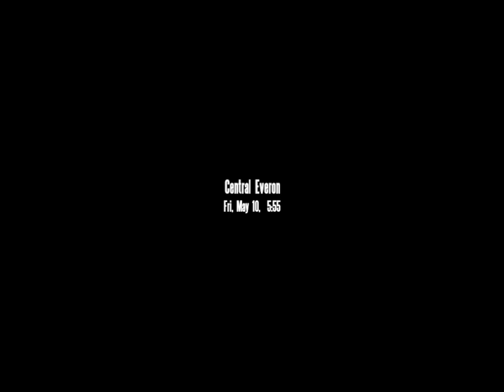Massive assault on OFP